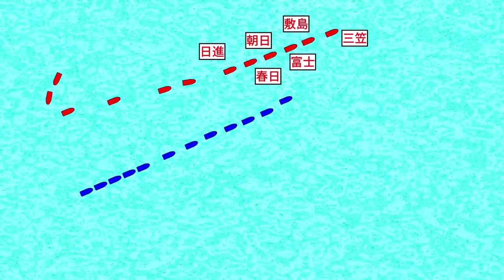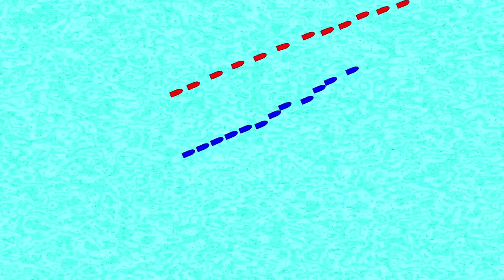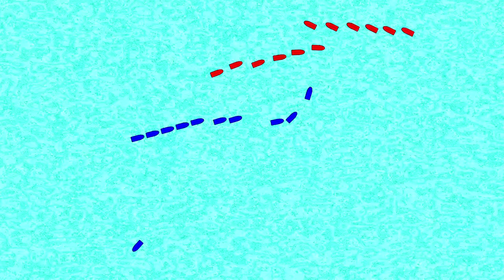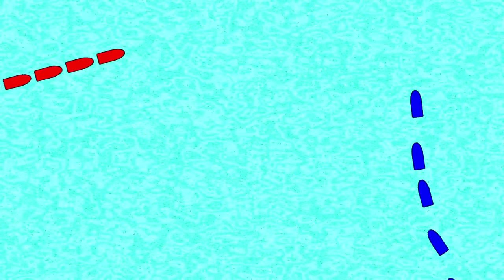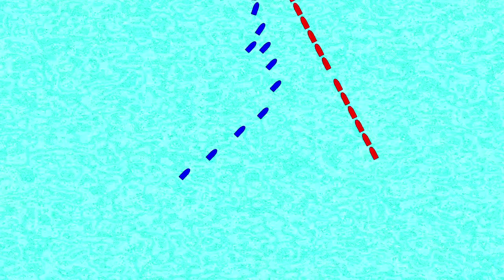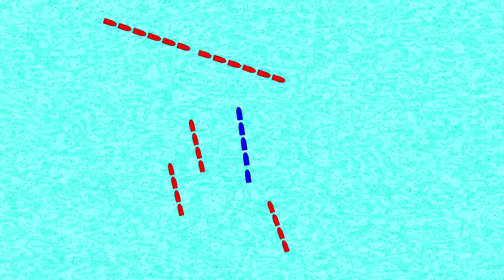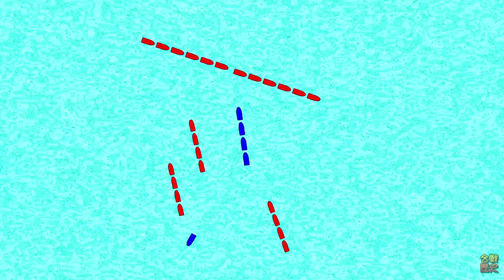日本海海戦 世界史上類のない完全勝利！【日露戦争】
（字幕付き）バルチック艦隊を撃破！
連合艦隊の第一戦隊、戦艦三笠、敷島、富士、朝日。装甲巡洋艦、春日、日進
第二戦隊、装甲巡洋艦、出雲、吾妻、常磐、八雲、浅間、磐手

東郷平八郎、島村速雄、秋山真之
ロジェストウエンスキー、フェリケルザム、ネボガトフ